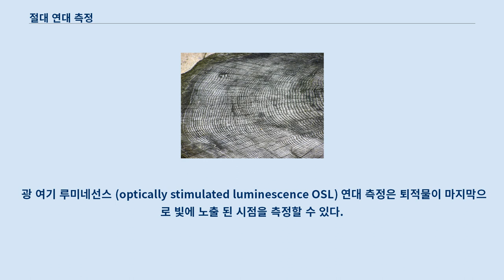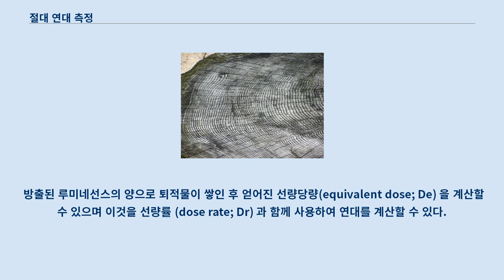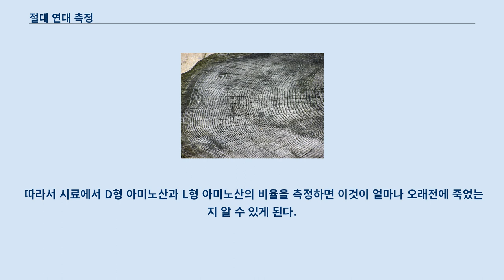절대 연대 측정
절대 연대 측정은 고고학과 지질학에서 연대의 근사값을 계산으로 결정하는 과정이다.
 일부 과학자들은 "크로노메트릭" 혹은 "달력" 연대 측정이라는 용어를 선호하는데, "절대" 라는 단어를 사용하는 것이 실제로 가능한 것보다 더 확실하고 정확하다는 느낌을 줄 우려가 있기 때문이다.
 사건들의 순서만을 알려주는 상대 연대 측정과 달리 절대 연대 측정은 수치적으로 계산된 연대를 알려준다.
 고고학에서 절대 연대 측정은 보통 인공물, 건물, 혹은 사람들에 의해 변형된 기타 물건들의 물리적 혹은 화학적 성질에 기반한다.
 절대 연대가 한 특정한 문화적 사건이 정확히 언제 일어났는지를 반드시 알려줄 수 있는 것은 아니지만, 고고학적 기록 전체의 한 부분으로 볼 때 사건들의 정확한 순서를 재구성하는 데 매우 소중한 자료이다.
 이 부분의 본문은 방사능 연대 측정입니다.
 방사능 연대 측정은 방사성 동위원소가 알려져 있는 일정한 비율로 붕괴하여 자원소로 변환되는 과정에 기반을 두고 있다.
 암석, 혹은 광물 안에 있는 원자의 종류와 그 대략적인 연대에 따라 용도에 적합한 각각의 동위원소가 따로 있다.
 예를 들어 수십억 년의 연대를 가진 물질의 연대를 측정하는 데 짧은 반감기를 가진 동위원소는 사용할 수 없다.
 방사능 및 동위원소의 양이 현재 사용가능한 기구로는 측정할 수 없을 만큼 적을 것이기 때문이다.
 이 부분의 본문은 방사성 탄소 연대 측정법입니다.
 가장 널리 쓰이고 잘 알려진 절대 연대 측정 기법은 탄소-14 (방사성 탄소) 연대 측정법으로, 유기물 잔해의 연대를 측정하는 데 쓰인다.
 이 기법은 방사성 동위원소 붕괴를 이용하는 것이기 때문에 방사성 연대 측정법에 해당한다.
 우주선이 지구의 대기권으로 들어오면서 탄소-14 를 만들어 내고, 식물은 이산화탄소를 고정하는 과정에서 탄소-14 를 흡수하게 된다.
 식물이 동물에 먹히고 동물이 다른 포식자에게 먹히면서 탄소-14는 먹이사슬 위로 올라간다.
 생물이 죽으며 탄소-14 의 흡수는 멈추게 된다.
 몸 안에 남아 있는 탄소-14 의 절반이 질소로 바뀌는 데는 5,730 년이 걸리며, 이것이 탄소-14 의 반감기이다.
 5,730 년이 한 번 더 지나가면 원래 있던 탄소-14 의 1/4 만이 남게 된다.
 5,730 년이 다시 한 번 흐르면 1/8 이 남는다.
 유기 물질에 남아 있는 탄소-14 의 양을 측정하면 인공물에 사용된 유기물을 만든 생명체가 죽은 연대를 결정할 수 있다.
 한계 상대적으로 짧은 탄소-14 의 5,730 년이라는 반감기는 이 기법으로 신뢰성 있게 측정할 수 있는 연대의 상한을 75,000 년 정도로 제한한다.
 이 기법으로 고고학 유적지의 연대를 역사적인 기록보다 더 정확히 알아내기는 힘들 수 있지만, 연륜연대학과 같은 다른 연대 측정 기법과 함께 사용한다면 매우 효과적으로 정확한 연대를 측정할 수 있다.
 고고학 유적지에서 탄소-14 를 이용하여 연대를 측정하는 것의 또 한 가지 문제는 "죽은 나무" 문제라고 알려진 것이다.
 특히 건조한 사막 기후에서는 죽은 나무로 만든 목재와 같은 유기물 재료는 실제로 불을 피우거나 건물을 짓는 데 사용되기 전에 수백 년 동안 그 상태 그대로 보관되어 있다가 그 이후에야 고고학 기록의 일부가 될 수 있다.
 따라서 그 특정한 나무에서 측정한 연대가 화재가 일어나 나무가 탄 시점이나 건축물이 지어진 시점을 가리키는 것은 아닐 수도 있다.
 이런 이유 때문에 많은 고고학자들은 짧은 시간 동안만 살았던 식물을 방사성 탄소 연대 측정의 대상으로 삼는 것을 선호한다.
 가속기 질량 분광 연대 측정법이 발달하면서 아주 작은 표본으로도 연대를 측정할 수 있게 되어 이런 면에서 매우 유용해졌다.
 이 부분의 본문은 칼륨-아르곤 연대 측정입니다.
 더 오래된 연대를 측정하기 위한 다른 방사성 연대 측정 기법들이 있다.
 가장 널리 이용되는 방법 중 하나는 칼륨-아...